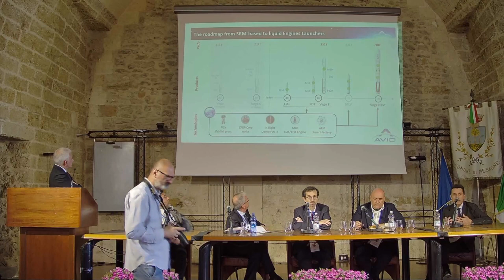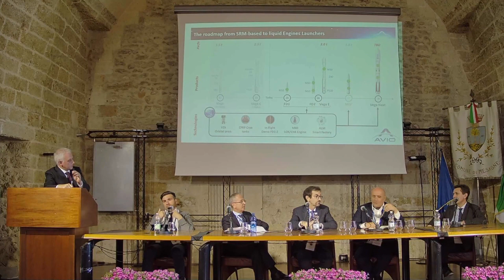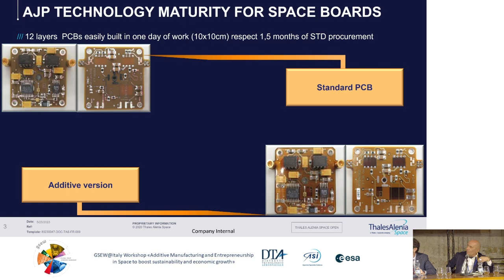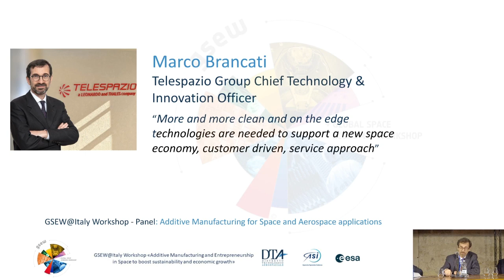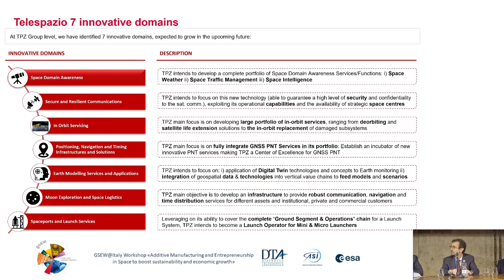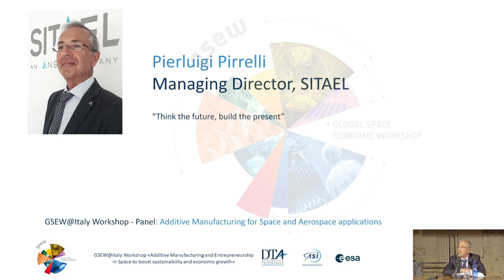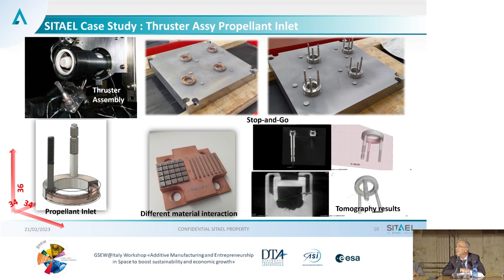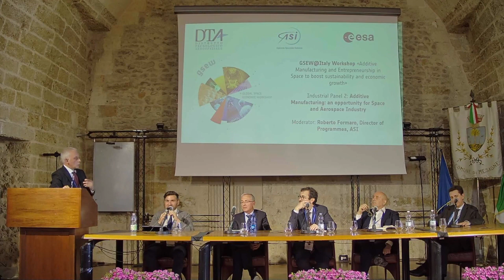GSEW 2023 Industrial panel 2